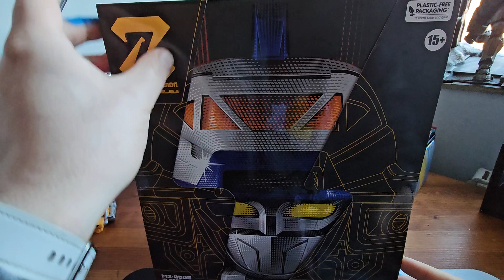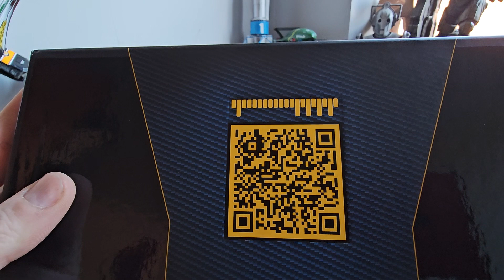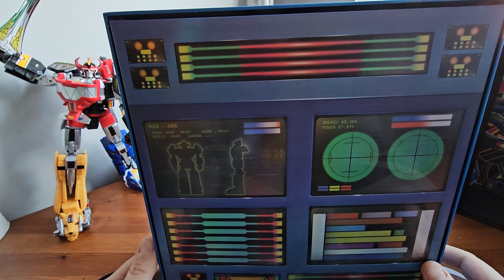Power Rangers Lightning Collection ZAP Astro Megazord